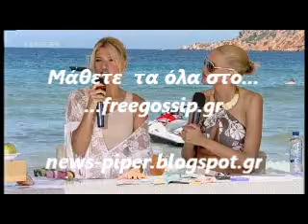Η παρουσιαση της Ρανιας